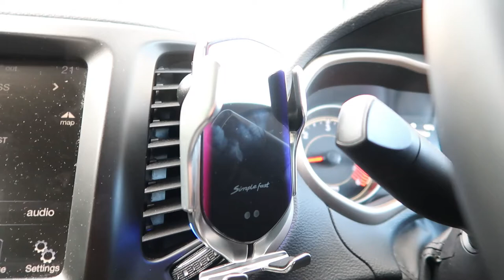YesStyle Haul...I am Vaccinated... and We've Voted!!!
This video is about YesStyle Haul and my Vaccination Experience.